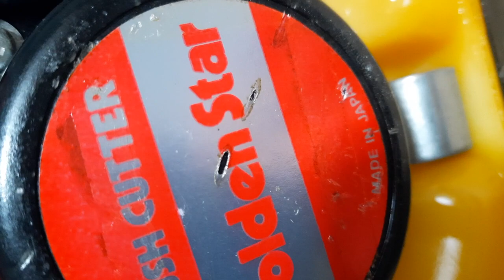Đã bán.Máy cắt cỏ KAWASAKI TG33,nòng 37ly 33cc Nhật bãi.Lh 0765959958.